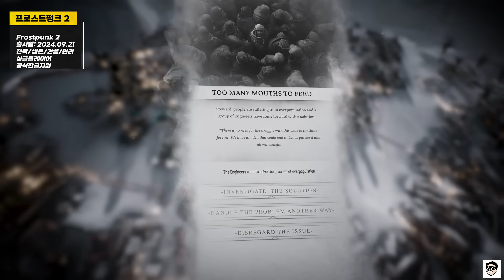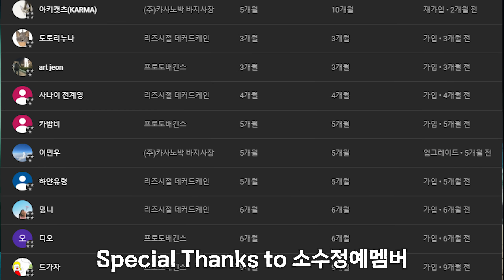역대급 게임 터지는 달..내 기대작만 8개 터지는 9월 출시신작 TOP.22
역대급 게임의 달..내 기대작만 8개 터지는 9월 출시신작 TOP.22
2024 September Upcoming Games TOP.22
00:00 - 9월 출시신작 게임 TOP.22
00:29 - 퀴디치 챔피언 / Harry Potter: Qudditch Champions
01:15 - 프리즌 아키텍트 2 / Prison Architect 2
02:18 - 에이지 오브 미쏠로지: 리톨드 / Age of Mythology: Retold [노박기대작]
03:21 - 스페이스 마린 2 / Space Marine 2 [노박기대작]
04:19 - 타워본 / Towerborne [노박기대작]
05:53 - 미르스우드 / Mirthwood [노박기대작]
06:57 - 레카 / REKA
07:53 - 쉐프RPG / Chef RPG
08:51 - 드릴코어 / Drill Core [노박기대작]
09:57 - 파이널판타지 16 / Final Fantasy 16 (PC출시)
10:17 - 플러키 스콰이어 / The Plucky Squire
10:52 - 이노트리아 / Enotria
11:33 - 데드라이징 리마스터 / Dead Rising Deluxe Remaster
12:42 - 갓 오브 워 라그나로크 / God of War Ragnarok (PC출시)
13:32 - 프로스트펑크 2 / Frostpunk 2 [노박기대작]
14:32 - 주코시스 / Zoochosis [노박기대작]
15:23 - 아라 / Ara: History Untold
16:18 - 그리드폴 2/ Greed Fall 2 [노박기대작]
17:21 - 타이니 글레이드 / Tiny Glade
17:39 - 블랙스미스 마스터 / Blacksmith Master
18:25 - 사일런스 오브 더 사이렌 / Silence of the Siren
18:48 - 페라 / Fera (깜빡함)
→퍼가실땐 유튜브 링크로!
→긴 영상에는 광고가 많이 뜰 수 있지만 저는 따로 추가하지 않습니다.